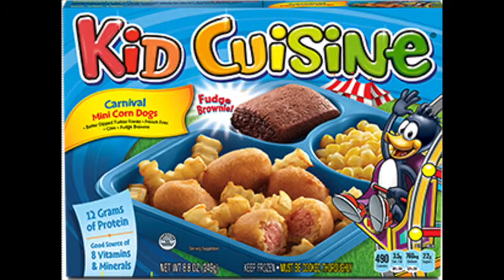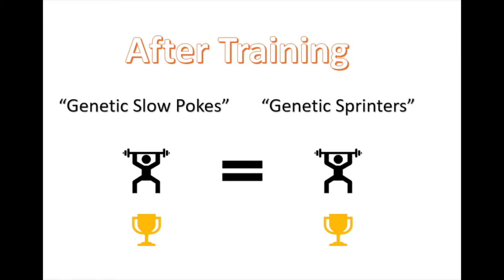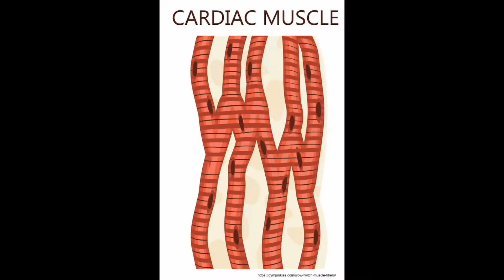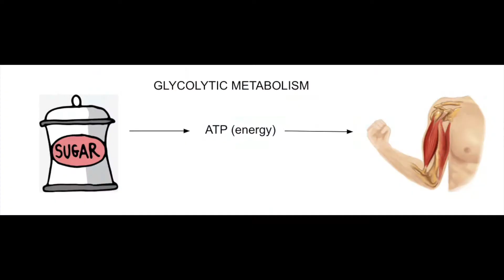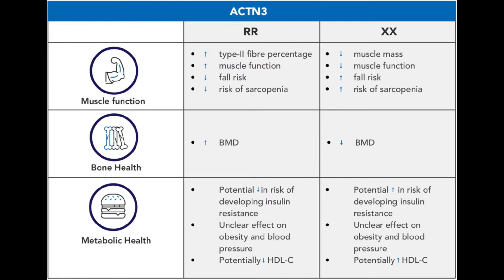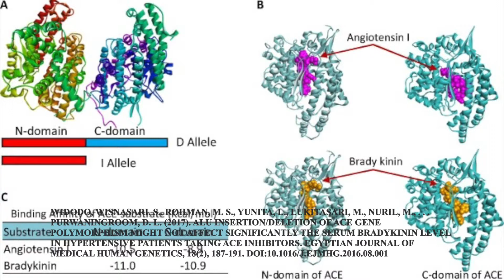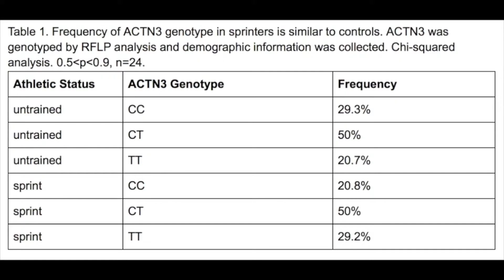ACTN3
BIOL333 Presentation